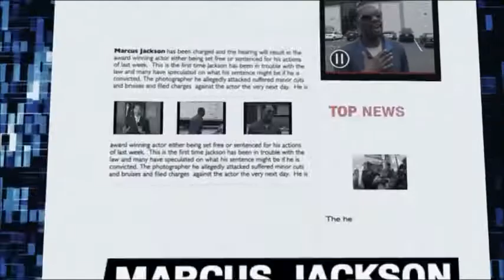Mr. Box Office Intro Theme Song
Byron Allen is an effing genius.